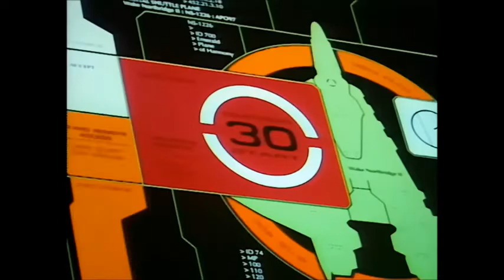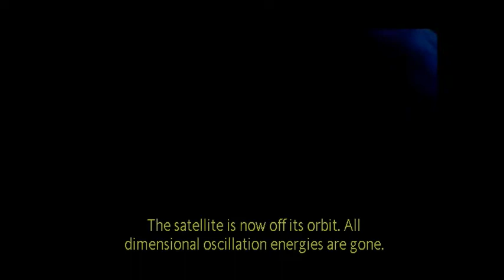(CAUTION: Flashing) [Anime Character Showcase] "Halcyon Scarlet Serge" from VIRUS Buster Serge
Showcase of Serge's Halcyon Scarlet Gear from Virus Buster Serge.

The Halcyon Scarlet (donned by Serge) is one of several Variable Gears (the show's term for the power armor) created by the organization STAND used to combat the Virus, an entity threatening Neo Hong Kong. In addition to Serge already being efficient in hand-to-hand combat, the gear also comes with a with a pistol for projectile combat, built in jets, giving Serge super strength in certain situations, and a Hyper Mode (which every VG can use).

Furthermore, Serge's gear possesses two additional abilities over the other STAND members: first is Transcendence Mode, which only the Halcyon Scarlet can use, and D.F. Transcendence Sword, which shoots a ray of energy from Serge's fist.